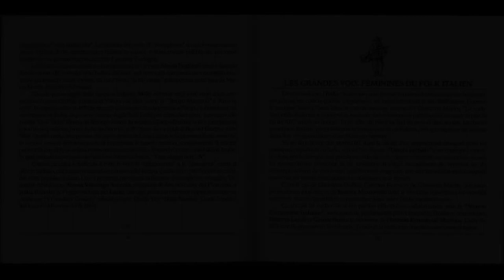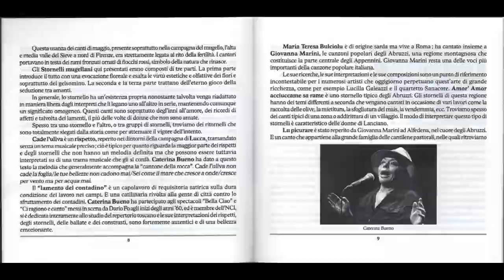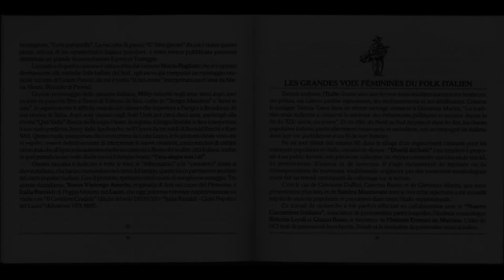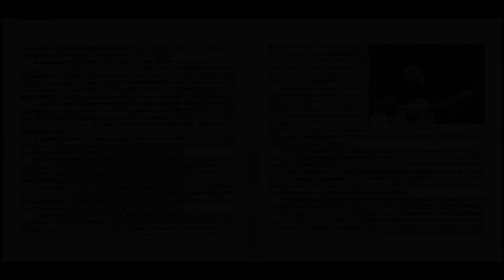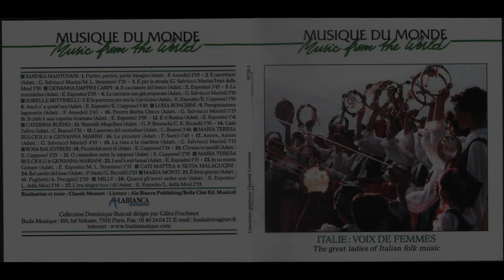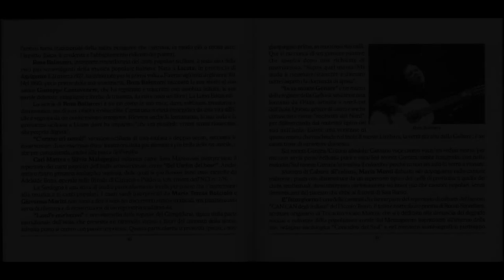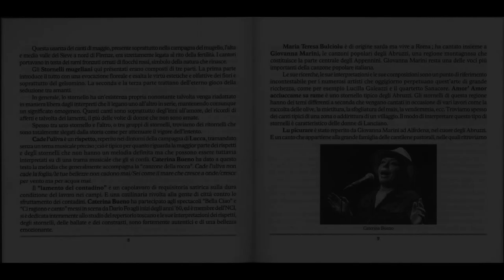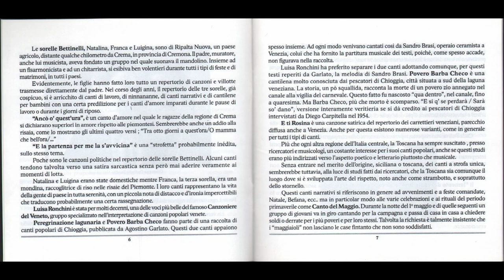- ITALIE - VOIX DE FEMMES - ( - Buda Records 92730-2 - CD France - ) - FULL ALBUM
- ITALIE: VOIX DE FEMMES -

- ( - Buda Records – 92730-2 - Musique Du Monde, Collection Dominique Buscail - CD France - ) -

01 - Sandra Mantovani – Partire, Partirò, Partir Bisogna   2:05
02 - Sandra Mantovani – Il Carrettiere  3:20
03 - Sandra Mantovani – E Per la Strada  3:30
04 - Giovanna Daffini Carpi – Il Cacciatore Del Bosco  3:45
05 - Giovanna Daffini Carpi – La Mariuleina  2:05
06 - Giovanna Daffini Carpi – Le Carrozze Son Già Preparate  3:10
07 - Sorelle Bettinelli – E La Partenza Per Me la S'Avvicina  1:50
08 - Sorelle Bettinelli – Ancô O' A Quest'ura  1:40
09 - Luisa Ronchini – Peregrinazione Lagunaria  2:43
10 - Luisa Ronchini – Povero Barba Checo 1:25
11 - Luisa Ronchini – Il Cielo È Una Coperta Ricamata  3:08
12 - Luisa Ronchini – E Ti Rosina  1:41
13 - Caterina Bueno – Stornelli Mugellani  1:50
14 - Caterina Bueno – Cade L'Uliva  1:32
15 - Caterina Bueno – Lamento Del Cantadino  3:40
16 - Maria Teresa Bulciolu & Giovanna Marini – Lu Picurare  1:45
17 - Maria Teresa Bulciolu & Giovanna Marini – Amore, Amore  4:10
18 - Maria Teresa Bulciolu & Giovanna Marini – La Rasa A Lu Ciardine  1:25
19 - Rosa Balistreri – Picciriddi Unni Iti  1:34
20 - Rosa Balistreri – C'erano Tri Surelli  2:25
21 - Rosa Balistreri – O Cuntadino Sutta Lu Zappuni  2:50
22 - Maria Teresa Bulciolu & Giovanna Marini – I And'e Mir'onnai  1:35
23 - Maria Teresa Bulciolu & Giovanna Marini – In Su Monte Gonare  1:35
24 - Cati Mattea & Silvia Malagugini – Bel Uselin Del Bosch  2:03
25 - Maria Monti – È Fatto Giorno  2:50
26 - Milly – Quand Gh'avevi Sedes Ann   2:10
27 - Milly – L' Era Alegra Tucc I Di   2:55

    Design Concept [Conception Graphique] – Claudine Combalier
    Editor [Collection Dominique Buscail Dirigée Par] – Gilles Fruchaux
    Liner Notes [English Translation] – Dominique Bach
    Liner Notes [Italian Translation] – Federica Quirici
    Photography By [Photo Recto] – Giuseppe Leone
    Photography By [Photos Intérieur Livret] – Istituto Ernesto De Martino
    Producer [Réalisation], Liner Notes [Texte] – Claude Monnet

Vivi ringraziaménti / Acknowledgements / Remerciements à Tonino Verona, Yvan della Mea, Istituto Ernesto De Martino, Monique et Béatrice Monnet, Luca Greco, et Lucilla Galeazzi.

Comes with a 36 page booklet with liner notes in Italian, French, and English.